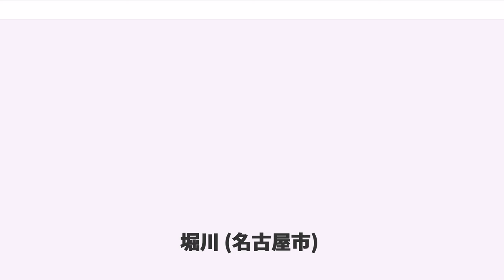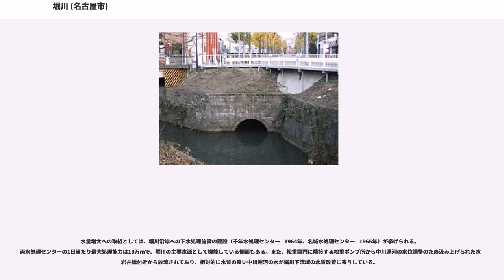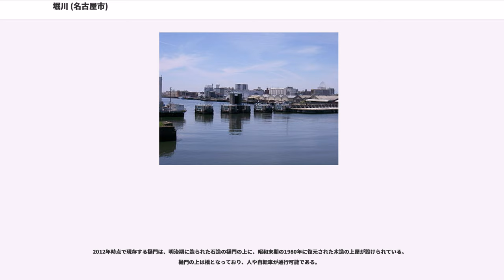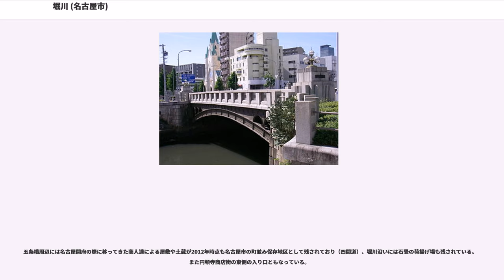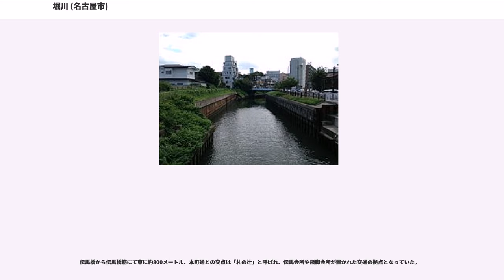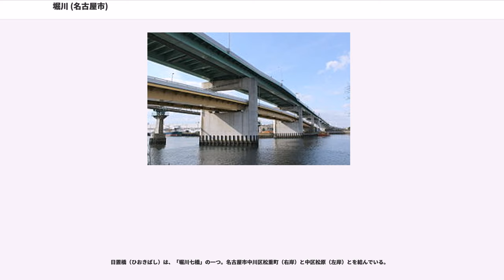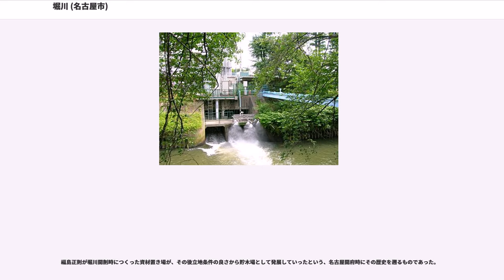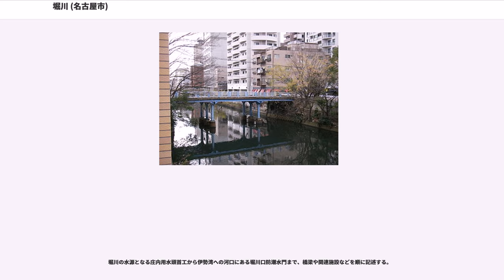堀川 (名古屋市)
堀川（ほりかわ）は、愛知県名古屋市を流れる庄内川水系の一級河川。

江戸時代初期の名古屋開府に際して、建築資材運搬用の運河として伊勢湾から名古屋城付近まで開削されたことがそのルーツとされる。その後、明治初期において庄内川からの取水を開始し、庄内川水系に属する形となった。また堀川の一部の区間は、その成立の経緯から黒川（くろかわ）とも呼ばれ、流域の地名（黒川本通）にもなっている。

本項では、2012年時点において水源を同じくする庄内用水（しょうないようすい）に関しても併せて記述する。

愛知県名古屋市守山区にて庄内川から取水する形で始まり、矢田川を地下水路で伏越した後、名古屋城のある南西方向へ流れる。名古屋城を北側から西側に回り込んだ後、名古屋市中心部を南方向へ流れて伊勢湾（名古屋港）に注ぐ。

庄内川の水分橋東側に所在する庄内用水頭首工においてせき止められた水を庄内用水元杁樋門より取水し、水路は庄内用水として南下する。矢田川の地下を三階橋東側に所在するトンネル（伏越）でくぐり、トンネル出口の三階橋ポンプ場内で農業用水である庄内用水と分岐する。水量調整用の水門である黒川樋門から通称「黒川」として名古屋城周辺まで南西方向に流れる。名古屋城を北側から西側に回りこ込んだ後、朝日橋以降は「堀川」としてほぼ南方向に流れ、河口の名古屋港（伊勢湾）に至る。途中、熱田区の七里の渡し付近にて新堀川と合流する。かつては松重閘門（中川区）において中川運河とも連絡していたが、2012年時点で閘門水路は埋め立てが行われており、船舶による往来はできない。

庄内用水は、三階橋ポンプ場内で黒川と分離した後、ほぼ矢田川、庄内川に並行する形で流れる。

名古屋城周辺から熱田までの区間は、熱田台地（名古屋台地）の西側に沿う形で流れている。このため総じて川の左岸（東側）が右岸（西側）よりも高くなっている。黒川部分の途中、猿投橋において流れに約3.8mの段差が生じており、それ以降の下流域は伊勢湾の潮汐の影響を受け、満潮時には流れの逆行も起こる感潮域となっている。また、堀川の水深は潮の干満で1〜3m程度変化する。

発祥の経緯のとおり、特に朝日橋より下流の「堀川」は名古屋港の一部として指定され河川管理を名古屋港管理組合が主管しているなど、川というよりは運河としての性格が強い。

2013年時点、堀川・庄内用水とも全て名古屋市の行政区内のみを流れる。このため、流域における気候については名古屋市のそれに準ずることとなる。

以下、上流から下流の順に記述する。なお流域で堀川が名古屋市各行政区の境とのみなっている場合には、右岸・左岸の別を付記した。
守山区 - 北区 - 西区 - 中区（左岸） - 中村区（右岸） - 中川区（右岸） - 熱田区 - 南区（左岸） - 港区

守山区 - 北区 - 西区 - 中村区 - 中川区 - 港区

一般に堀川は、1610年（慶長15年）に福島正則が徳川家康の命により、名古屋城築城の天下普請に際して資材運搬を目的とした水路として、2013年時点における朝日橋付近までを掘削したとされている。ただし、当時の土木技術の水準では、何もない所に全く新しい水路を引くのは困難であるとして、堀川の位置には元々、何らかの自然河川が存在したとする説も存在する。なお、尾張藩の公的な記録集である『事績録』には、慶長16年2月に名古屋城普請に携わっていた20の大名に対して名古屋城までの運河開削のために千石当たり1名の人夫を出すことを命じられた（『蓬左遷府記稿』）とあり、同年6月には熱田白鳥から名古屋城下までの運河開削がほぼ完了したこと、白鳥付近は担当した福島正則（左衛門大夫）から「太夫堀」と呼ばれたとの記載がある。 その後、堀川は尾張藩城下町となった名古屋への物資の水運に使われるようになった。

名古屋城付近の堀留（朝日橋以北）の上流部は、堀川と並行して流れていた庄内用水の東井筋に注いでいた大幸川の付け替えとして、江戸時代後期の1784年（天明4年）に2013年現在の猿投橋付近から朝日橋付近までが開削されたとされる。

さらに明治に入り1877年（明治10年）、愛知県技師の黒川治愿によって、矢田川を地下で伏越して庄内川を横断し、八田川・新木津用水を経由して犬山市に至る運河として、大幸川を延伸・拡幅する形で開削または拡幅・浚渫された。この経緯から、堀川の朝日橋から矢田川手前の黒川樋門の間の区間は通称として「黒川」と呼ばれている。また、1976年まで名鉄瀬戸線に「堀川駅」という堀川に面...